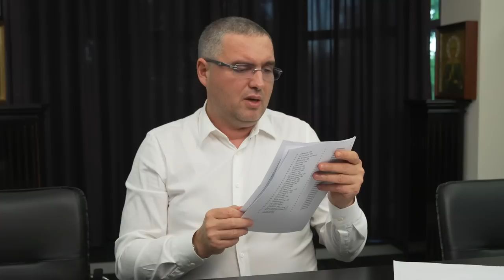Online! Про выборы в Гагаузии. Спасибо за репосты!